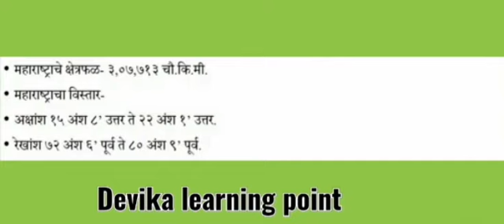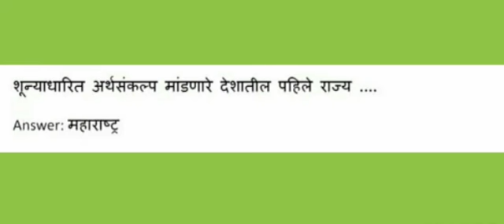Geography of Maharashtra questions answers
Geography of Maharashtra questions and answers ,, some basic questions